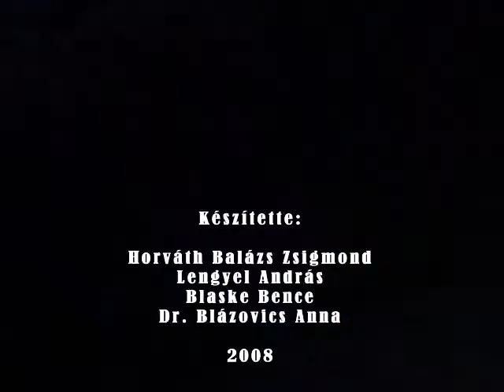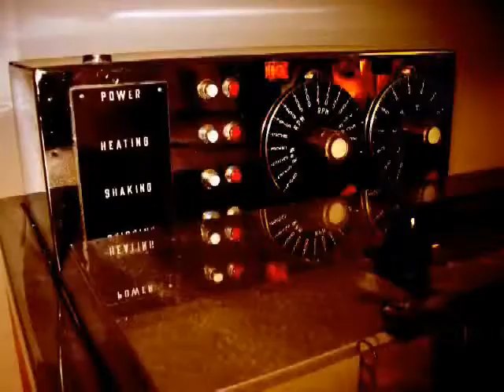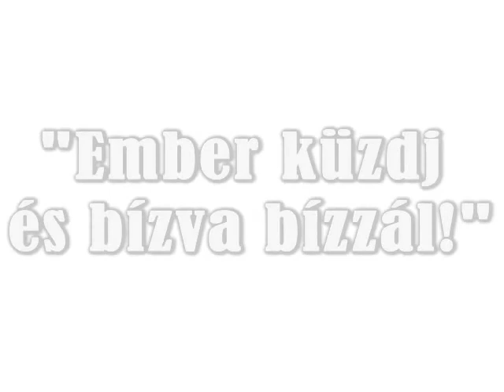Stalker Style Trust... - Industrial Music Video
I want to show you an experimental clip influenced by Stalker and Silent Hill expressing human trust..
The quote at the end in raw translation is: "Fight Man, and trust by trusting!" from Imre Madách's The Tragedy of Man

Arrangement:
Clip: THE MELTINGPOT

This clip was shown as part of a public screening at the International Trust Film Competition (Urania Cinema) in 2008. (- in honour of Pupi Avati)

English title: Trust